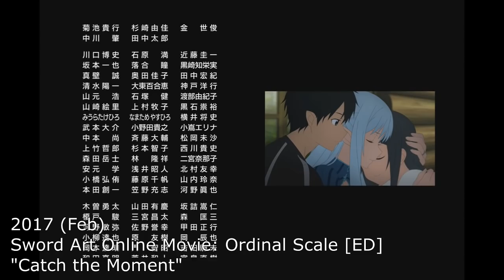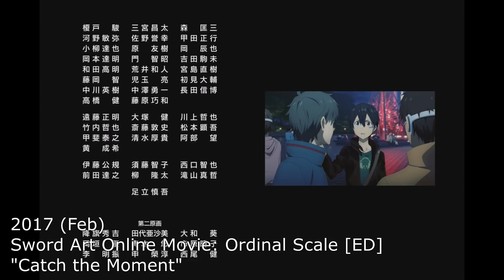Every Anime Song by LiSA (2010-2018)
IS = Insert Song

Born in Seki, Gifu, Japan, on June 24, 1987 (age 30), Risa Oribe, better known by her stage name LiSA (an acronym of Love is Same All) is a Japanese singer, songwriter and lyricist signed to Aniplex - she made songs for very popular anime such as SAO and Angel Beats and shows a promising career in the "anison" (anime songs) genre, already being one of the most recognizable singers nowdays.

This video makes a compilation of openings, endings and "insert songs"